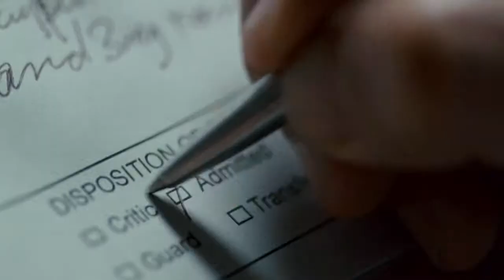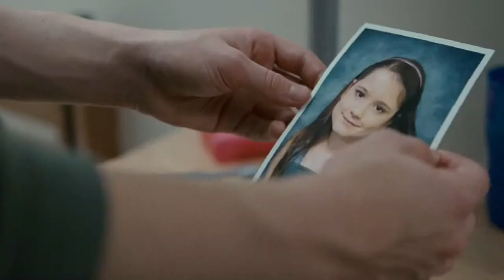It's Kind of a Funny Story | Trailer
For more information about "It's Kind of a Funny Story " go